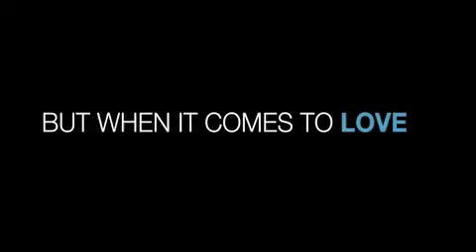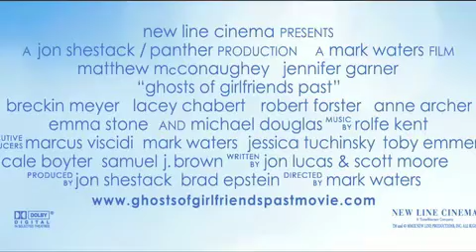Tsubasa of Boyfriends Past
...Shuddup! When I first heard of the series, I thought Tsubasa meant 'memory'...-was lead on my the theme song- So, HUSH! But...ehem...anyway...Clever title, right? 8DDD

I thought it was kinda sweet - I did this project without actually watching the movie, so those who have seen it, be kind! Please! And plus, this is also my first trailer with Tsubasa, and trust me when i say, it's WAAAAAy different making an AMV and trailer for this anime - at least for me, it is. But...yes...I'm actually really proud about how it came out! Except for the very end...

Yes, Kurogane squeezed Mokona until she vomited a sword/arrow at Syaoron, and yes, Sakura freaked out while Fai and Kurogane found it kind entertaining xDDD SORRY!

Jenny: Fai
Conner: Kurogane
Uncle Wane: Yuuko
Ghost Of Girlfriends Past: Seishiro (anyone else love him in that role?!?!?)
Ghosts Of Girlfriends Present: Syaoran/Clone Syaoron
Ghosts Of Girlfriends Future: Mokona (yes, the white one)